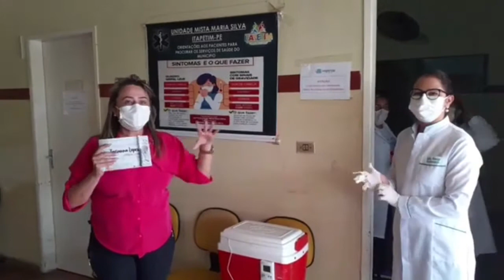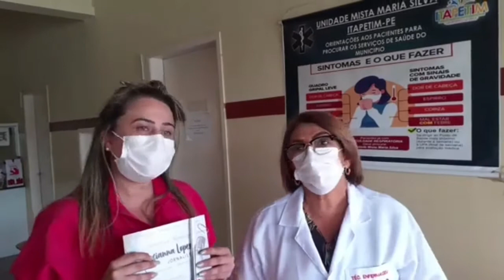Chegada das vacinas contra a Covid-19, em Itapetim-PE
O Programa A Voz da Informação, da jornalista Tacianna Lopes acompanhou toda a chegada das primeiras doses da vacina contra a Covid-19, em Itapetim-PE, no Sertão do Pajeú. O município  recebeu apenas 158 doses e inicialmente serão imunizados os profissionais da saúde que estão na linha de frente ao enfrentamento ao vírus.  Ela conversou com a Técnica de Enfermagem Lúcia Paes, que foi a primeira pessoa de Itapetim a ser imunizada. Lúcia tem 55 anos e atua na saúde há mais de 30 anos e há mais de 20 como técnica de enfermagem, representando todos os profissionais da saúde de Itapetim que trabalham diariamente na linha de frente de combate ao Covid. Também conversou com a nova Secretária de Saúde de Itapetim, Aline Karine e com o técnico de enfermagem Alison Magno.